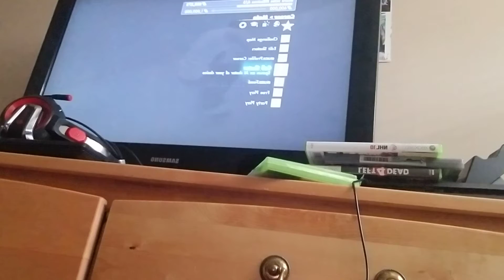August 3, 2021